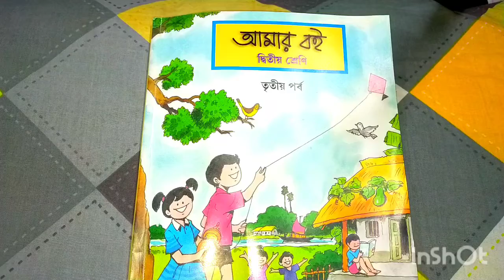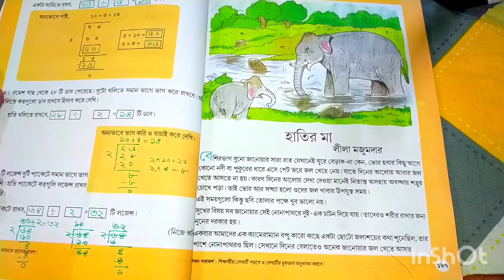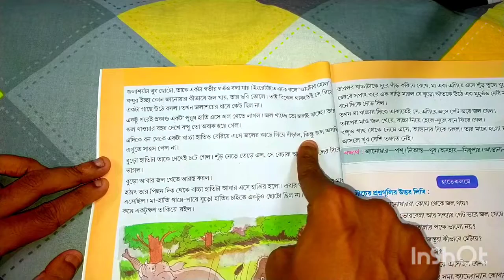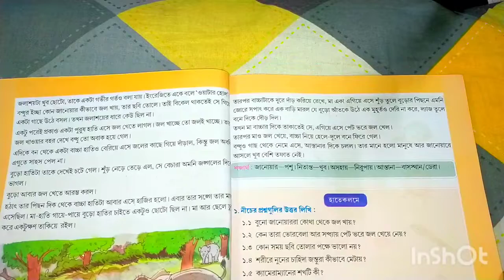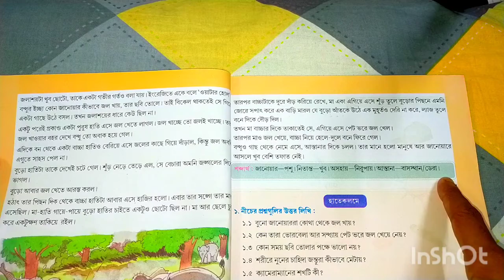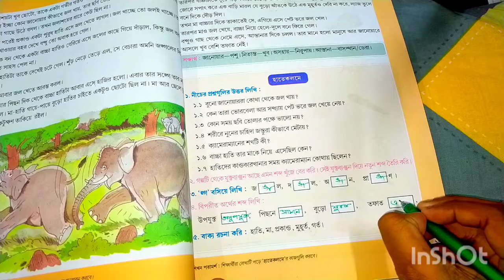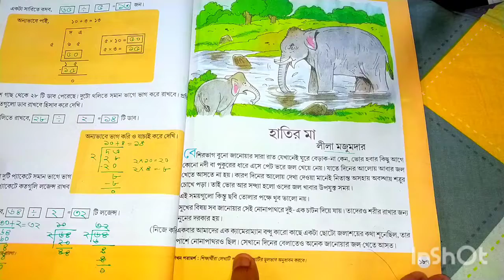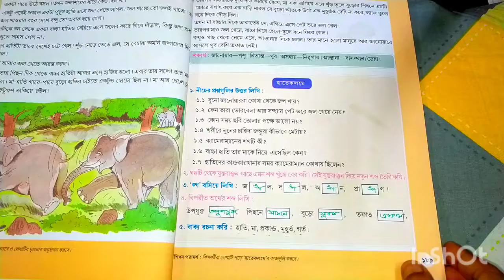Amar Boi|Class 2|Part 3|Page 187-189|আমার বই|দ্বিতীয় শ্রেণি|তৃতীয় পর্ব|পৃষ্ঠা ১৮৭-১৮৯